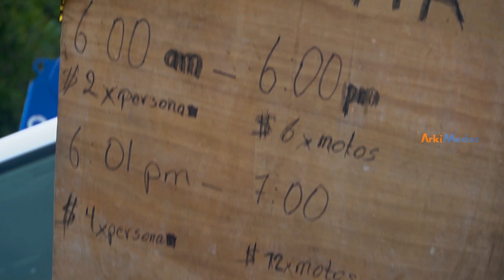CAP 32: La Tarabita del Socavón de Ecuador